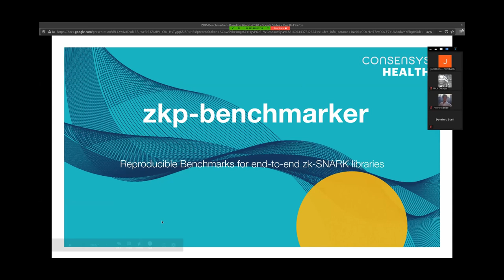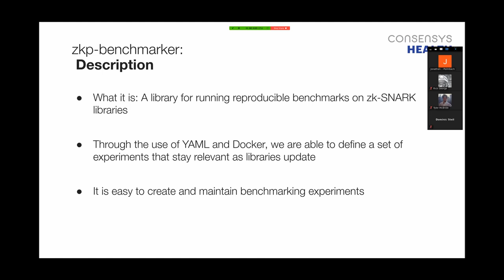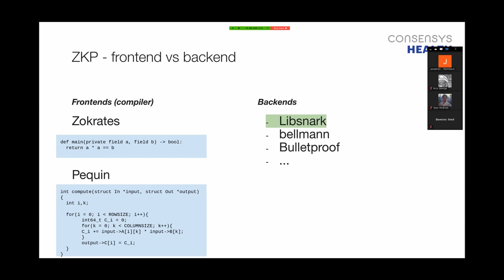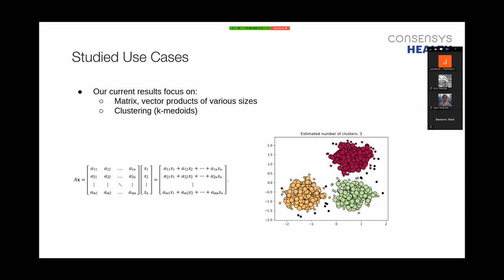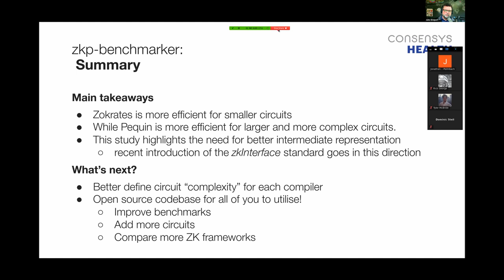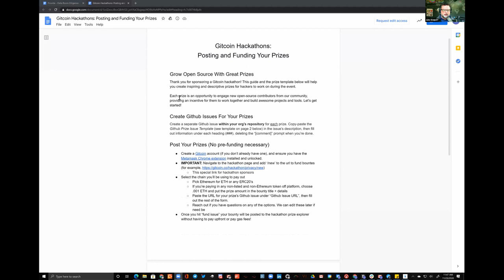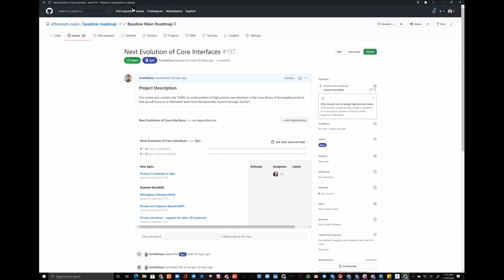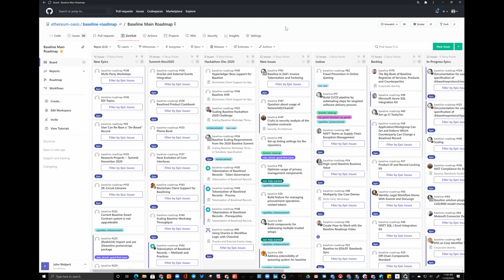Baseline Steering Commitee Meeting 23rd November 2020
The Baseline Protocol is an open source initiative that combines advances in cryptography, messaging, and blockchain to deliver secure and private business processes at low cost via the public Ethereum Mainnet.